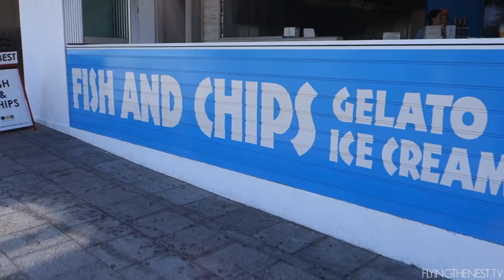SHE WENT OUT!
Day 434 //  April 19th 2016 // Perth, Western Australia

Snap chat: flyingthenest
Periscope: sparrrry

6027

Equipment we use:
Sony RX100II